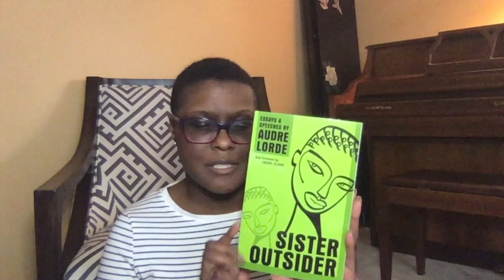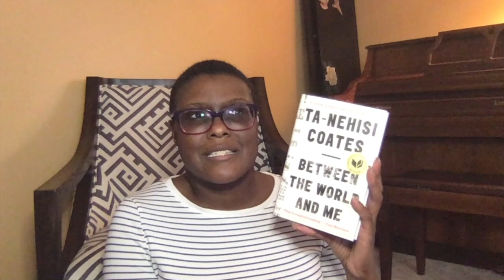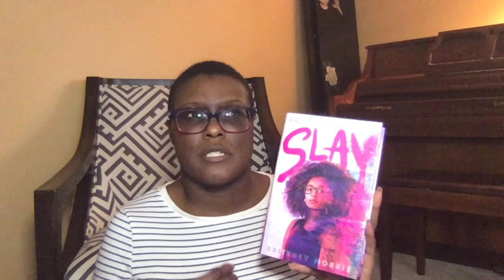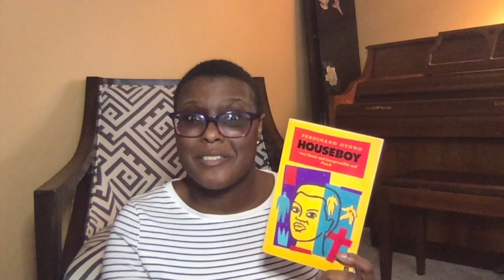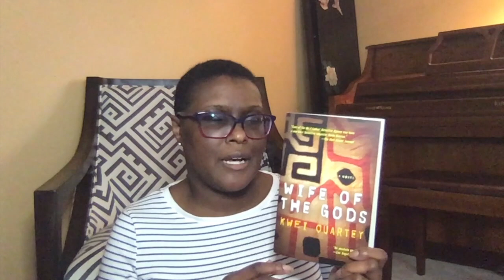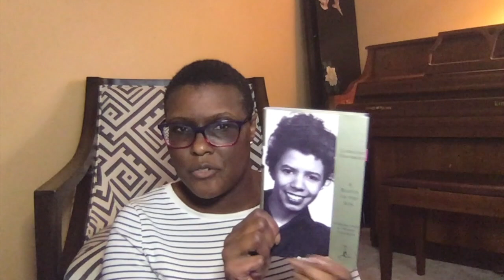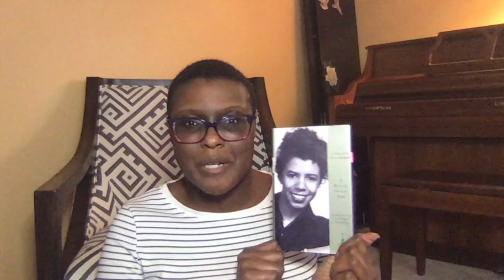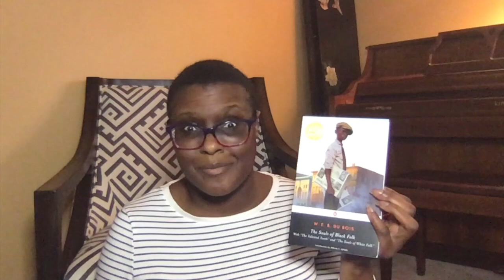Black History Month Book Tag | Part 2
I originally did this in a live reading sprints video and for those who joined me there I do talk about different books in this video.

Books Mentioned:
Sister Outsider by Audre Lorde
Between the World & Me by Ta-Nehisi Coates
Kindred by Octavia E. Butler
Slay by Brittney Morris
Houseboy by Ferdinand Oyono
Wife of the Gods by Kwei Quartey
A Rasin in the Sun by Lorraine Hansberry
The Souls of Black Folk by W. E. B. Du Bois

Booktubers Mentioned:
Njeri @OnyxPages
Emmarae @Emmarae Empowered
Ashley @BookishRealm
Bre @Loc'D Booktician
Harli @CerebralHedonist
Chloe @ThistleandVerse
Deidra @ShadeTreeReads
Jesse @BowtiesandBooks
Shane @LuxuriousBlu

Amazon Wishlist